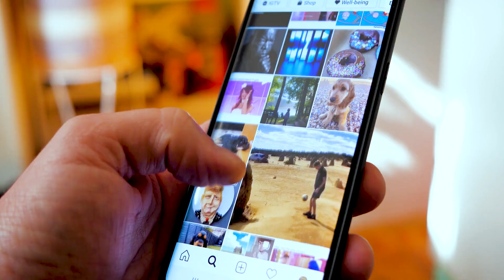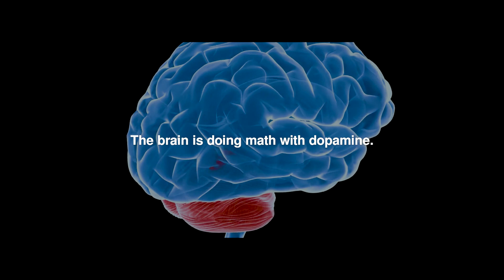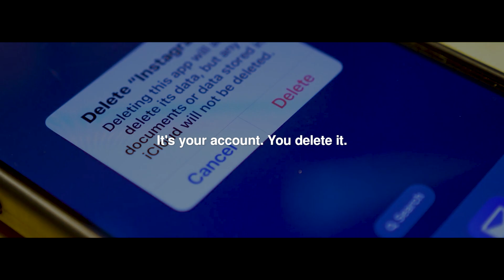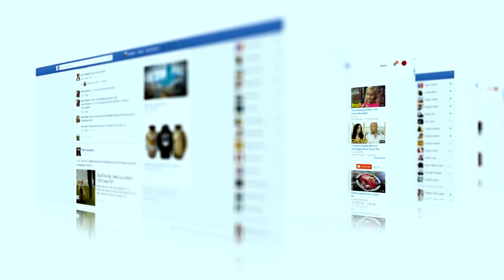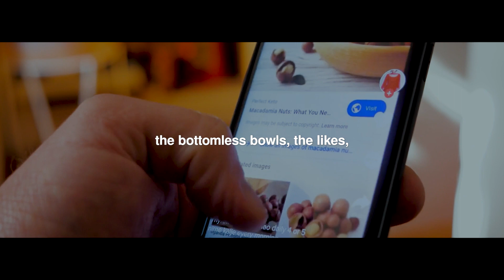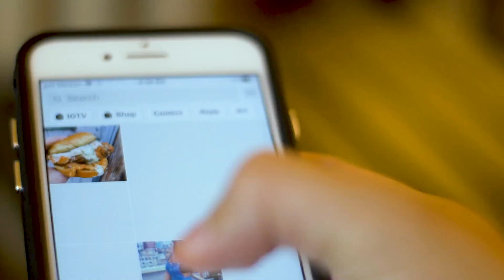“DELETE Your Social Media NOW” - Here's Why! | Neuroscientist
In today's world, social media is a ubiquitous part of life. But is it really good for us? Dr. Anna Lembke shares her insights in this video, detailing the dangers of social media addiction.

Dr. Lembke is a psychiatrist expert in treating addictions of all kinds: drugs, alcohol, food, sex, video games, gambling, food, medication, etc. Dr. Lembke is also an expert in the opioid crisis, and the author of Dopamine Nation: Finding Balance in the Age of Indulgence

Speaker: Dr. Anna Lembke
Dopamine Nation (new book)